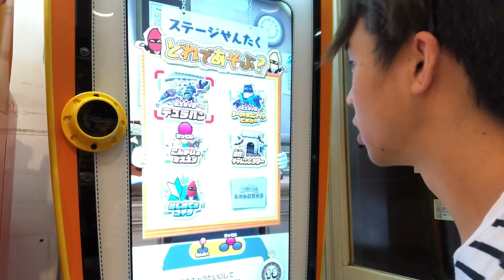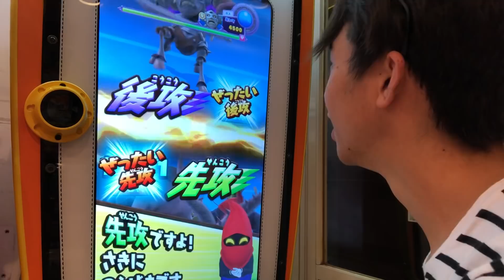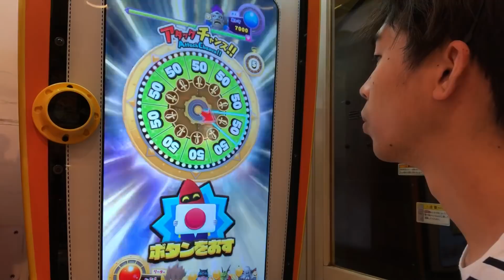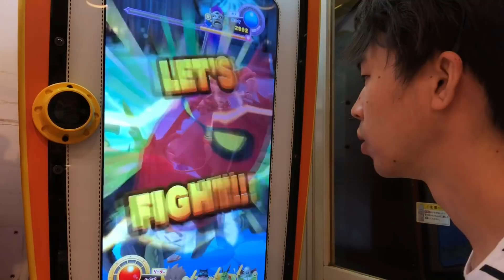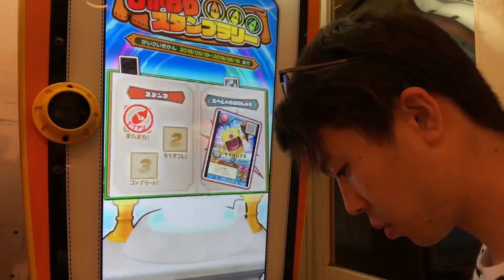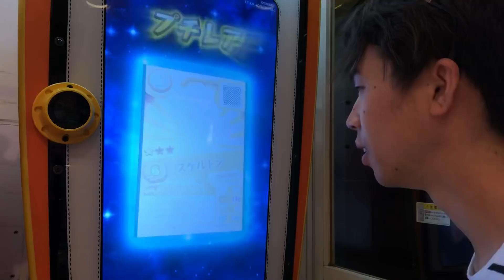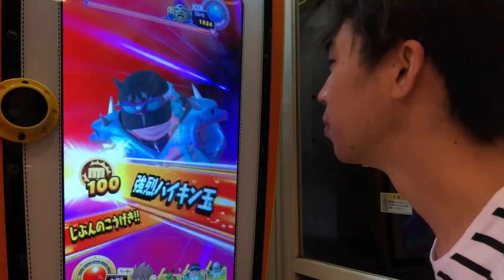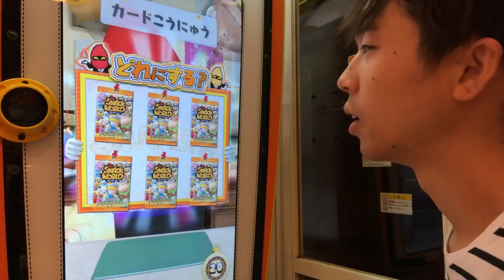【新ボス！デュラハン！】どんだけ強いかと思ったら… スナックワールド ジャラステ ゲーム実況 カードゲーム the snack world jarasta. game